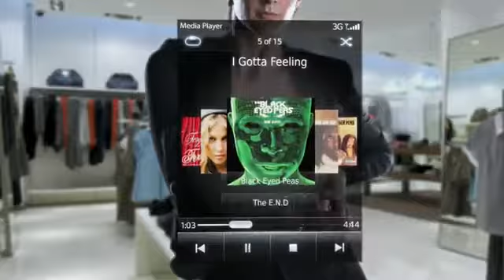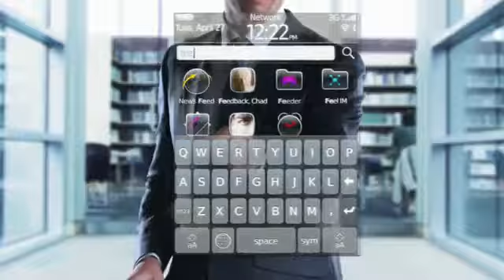BlackBerry 6 sneak peak at WES 2010